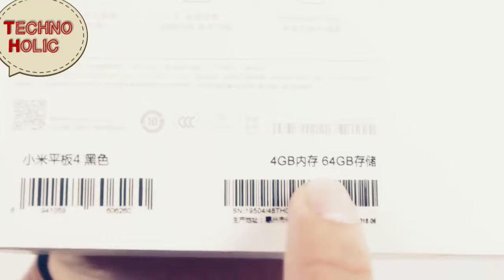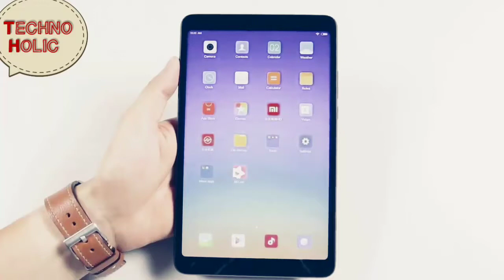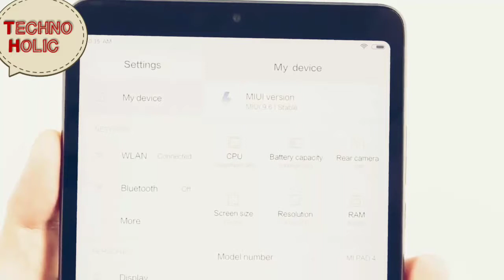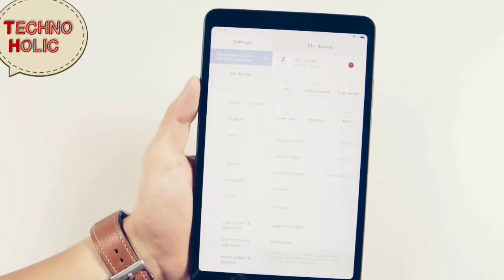Redmi Mi Pad 4| Price|Features |Specifications |Comparison |Camera |Design |Ram|InternalSpace|buy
Unveiling the stylish Mi Pad 4.